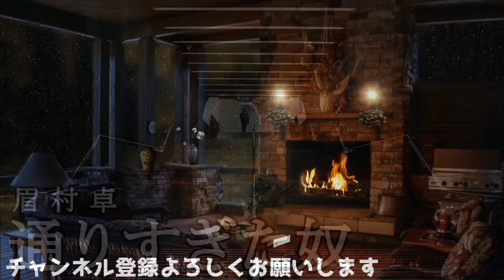【朗読・短編SF】眉村卓「通りすぎた奴」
▼再生リスト
▼Twitter(お知らせ等があればこちらで公開します)